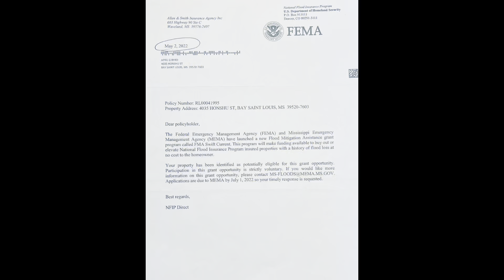“If you”re not Savvy, you get lost in the shuffle.” FEMA & MEMA, it is time to hear We The People!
I sit down to interview Bay St. Louis, MS resident, April Byrd. In this interview, April shares her emotionally trying saga she has been through while trying to secure the Swift Current Initiative grant through FEMA/MEMA as well as get the city of Bay St Louis to do their job and ensure that these funds  she was awarded are released. ￼￼ if you have a similar story and received a FEMA letter, identifying your property as being possibly eligible for a grant, but you were stonewall and filibustered, contact me, and I will come to you and let you tell your story.